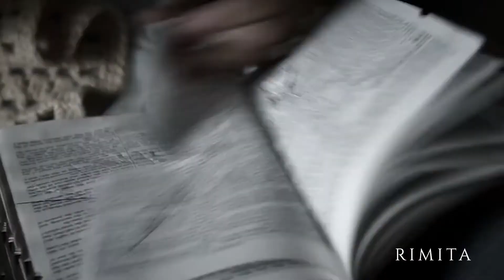Conjuring 1 and 2 journey | Horror Hour VIDEO mix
Hello Everyone
In this video is a special treat from my side to horror hour family specially before the release of conjuring 3, to recall the journey of conjuring.

I hope you all will love it. Please do let me know what hhfam thinks to continue this eye candy treat in future?